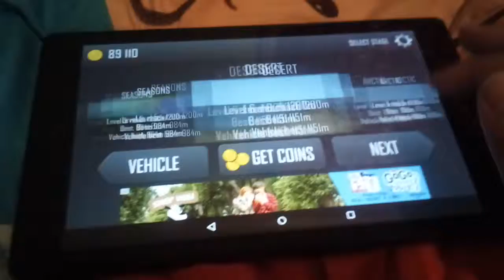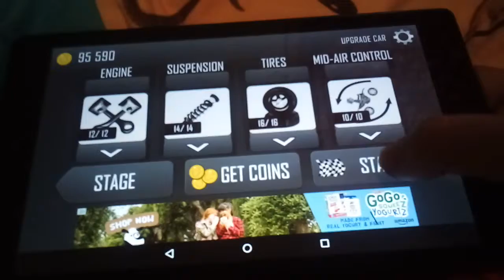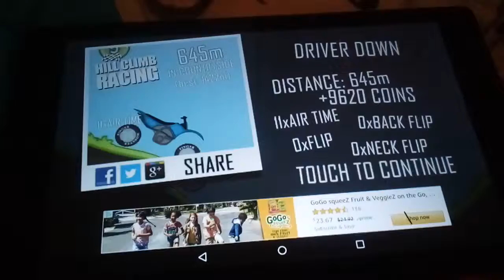Playing Hill climb with one hand